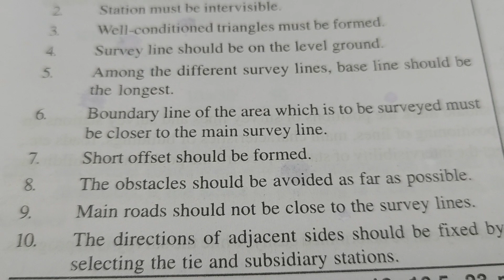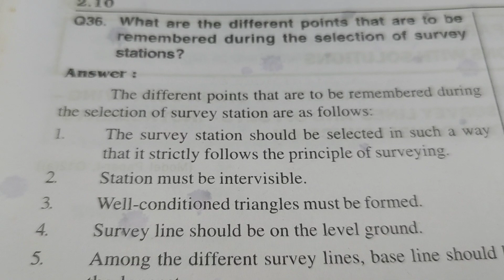What are the survey stations